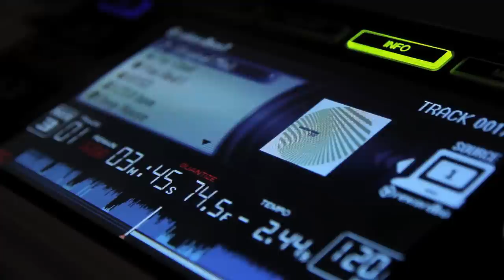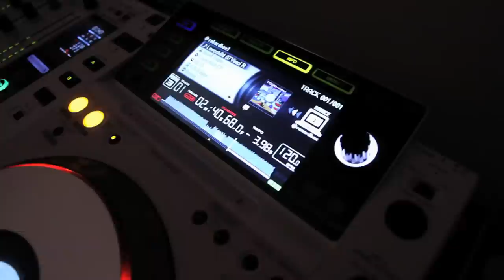TR1C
Tric
DJ/Producer

ELEVATE MANAGEMENT
T: GLOBAL: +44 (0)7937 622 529